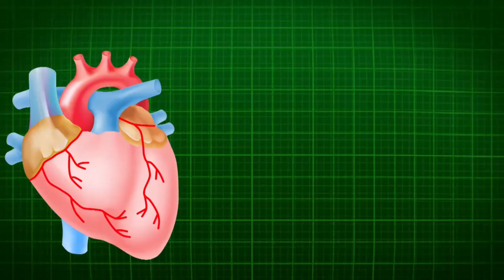LOVE MAGIC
Love is most important word in life. Love will inspire you to perform anything in life.Love will give you encouragement. Love will give you energy.Love will give you  peace of mind.Love will  give you inner satisfaction. But one must be alert to find True Love... But How it is possible ? To Find Out Watch This VIDEO of  LOVE MAGIC  till last !!!